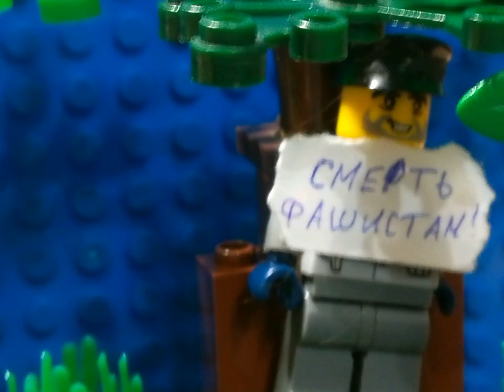Засада партизан. Короткий мультфильм про ВОВ( к конкурсу anton Kroot)